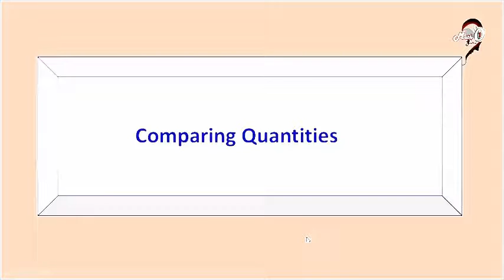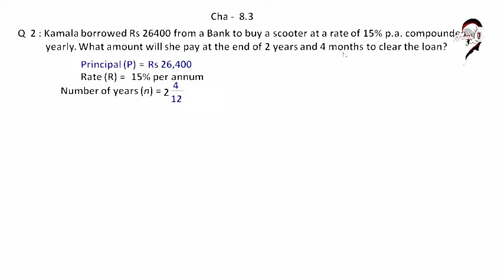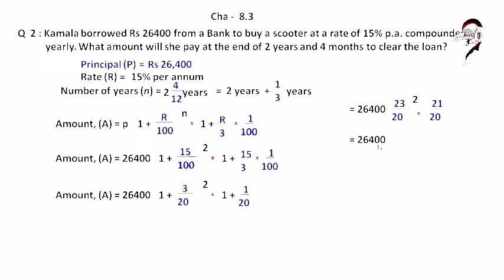Comparing Quantities - CBSE Class-8 VIII - Mathematics | Video Lecture in Hindi